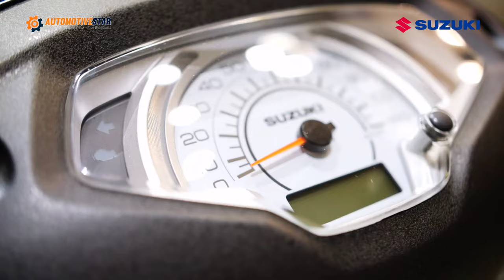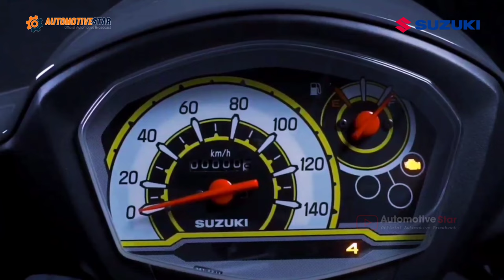Motor Bebek Suzuki Terbaru 2024 | New Smash Fi Ultimate Edition ‼️